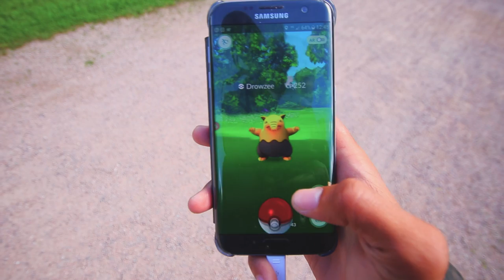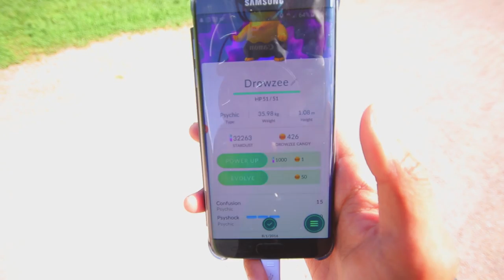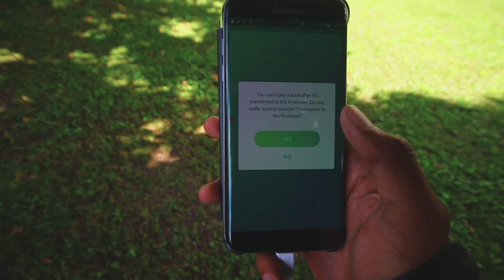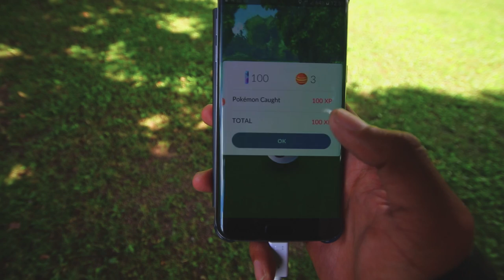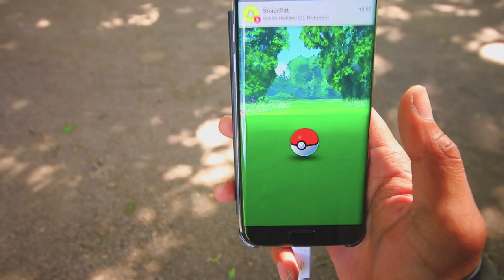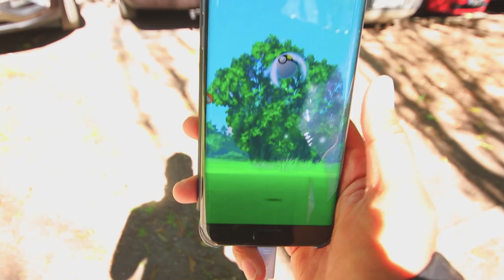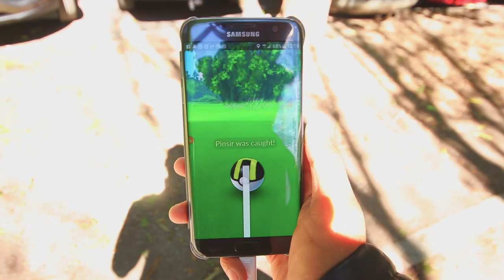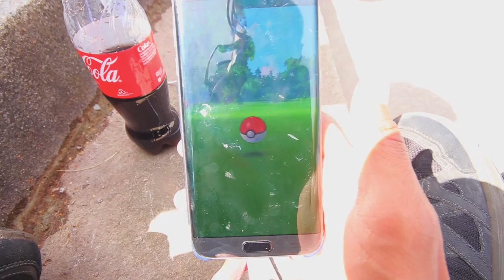NORSK POKEMON GO kan ikke klage over Charmander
Hei alle Linseluser og dere andre;)  Jeg tenkte og prøve ut nye farming stedet for Charmander etter at pokemong go kom ut med opptatering.

Jeg taff på Ekte Linseluser

om dere lurer på hvem de er så fins de på instagram.

► Kristine.Brun
► HenrikHanken
► nike_mercurial_lover